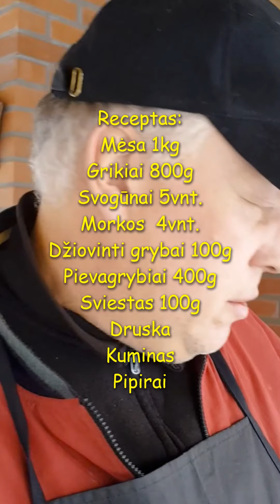Grikių plovas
Vyriškos virtuvės vienas pirmųjų patiekalų - grikių plovas. Tai rusiškos virtuvės patiekalas su vidurinės Azijos motyvais. Jei yra plovas su ryžiais, tai kodėl negali būti su grikiais :).